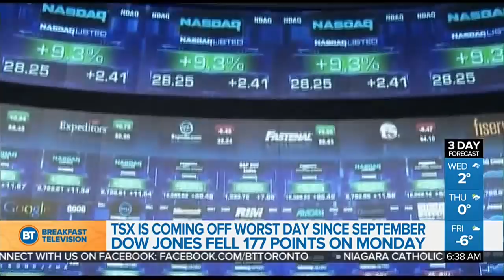Is Toronto's real estate market in a deep freeze?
Not a great start to the week for the TSX, another deal in the Canadian cannabis sector and is the Toronto real estate market in a deep freeze? 680 NEWS senior business editor Mike Eppel with the day's top business headlines.